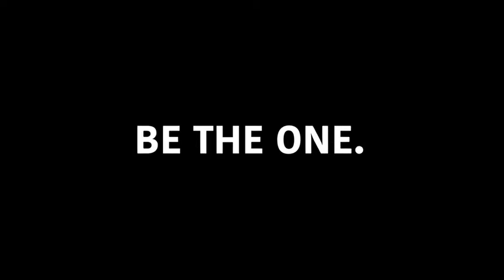Be the One (AFN 2.0) (2019) 🇺🇸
🔴 [Author]:
Video by Airman 1st Class Matthew Seefeldt

🔴 [Unit]:
18th Wing Public Affairs

🔴 [Description]:
Suicide affects everybody. Pay attention to the warning signs. Be the one who looks out for your wingman.  Kadena Air Base takes care of our own.

🔴 [Tags]:
Kadena, Base, Okinawa, Prevention, Suicide, Awareness, Air, Wing, Navy, Air Force, Marines, Army, 18th, Be the One

🔴 [VIRIN]:
190308-F-VT057-0030